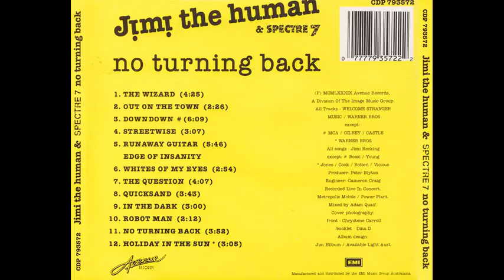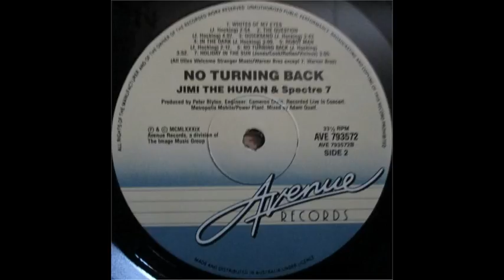Jimi The Human & Spectre 7 - Streetwise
From the 1989 Live LP - No Turning Back